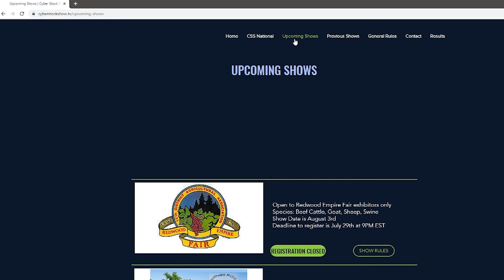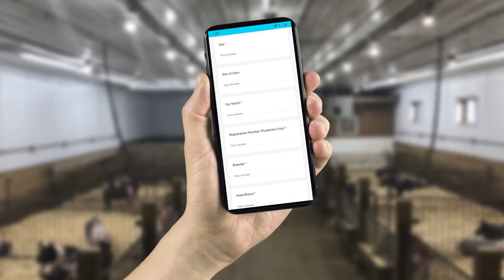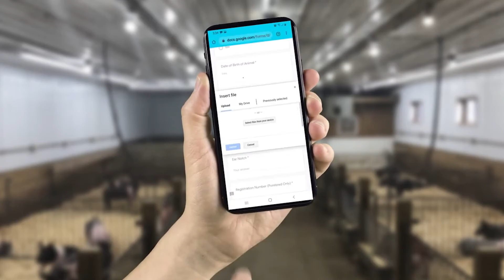Certified Indiana Bred Special Announcement